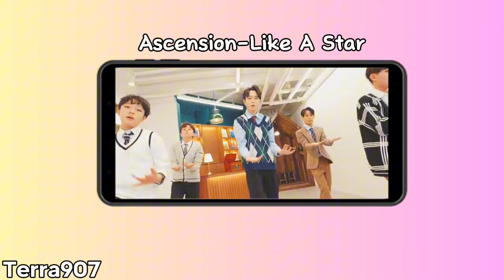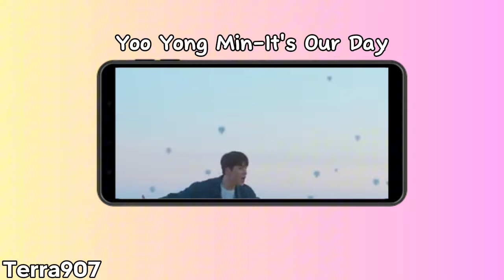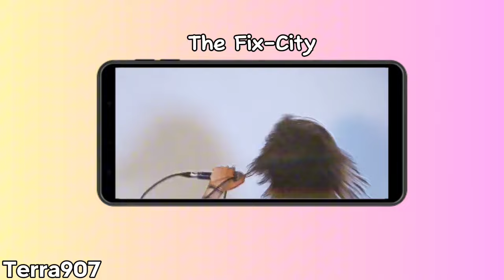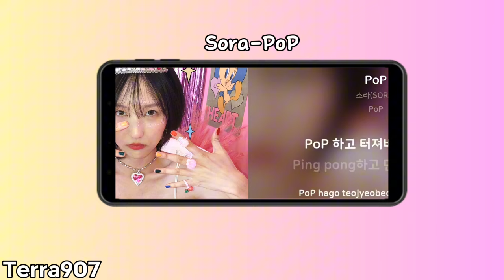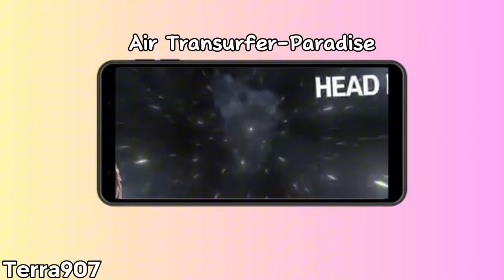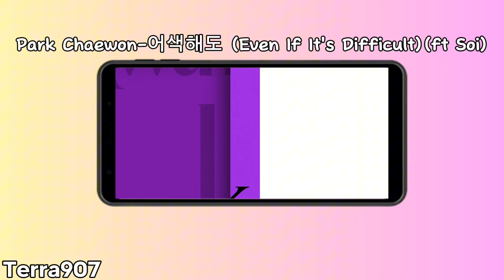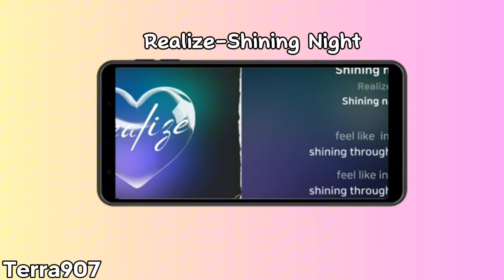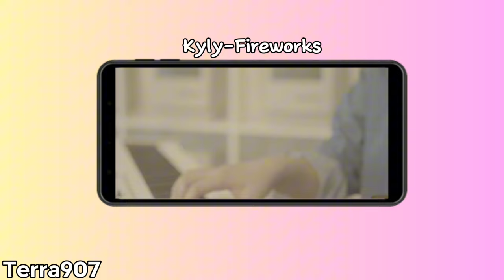Summer Songs For The Summer Season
'Did The Peasant Eat It?'-ailaughatmyownjokes.

Thumbnail: PAbel!.

Intro:
Christina Munsey-Burned.

Outro:
1010Benja-Twin.